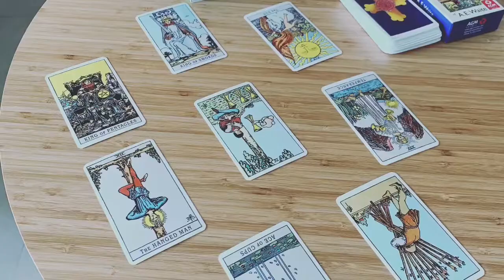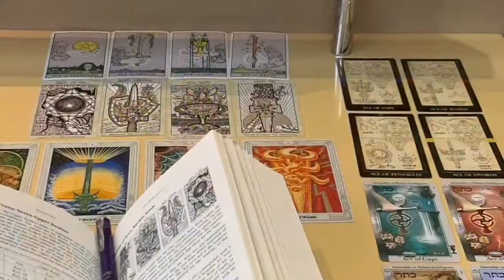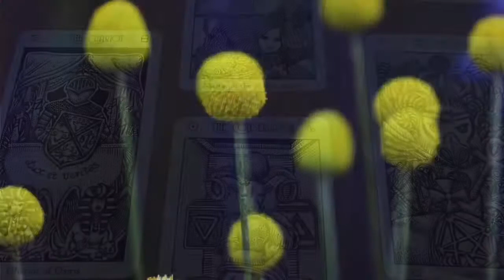芳療樹簡介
廣東話旁述
Aroma Healing Institute Introduction